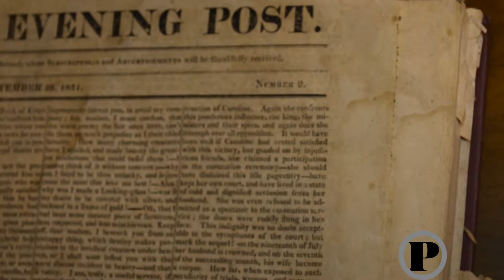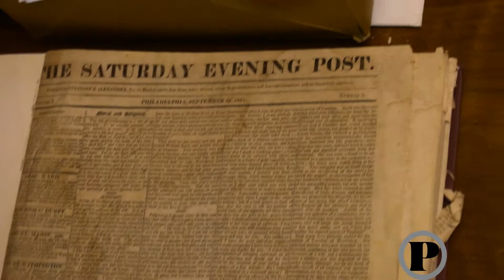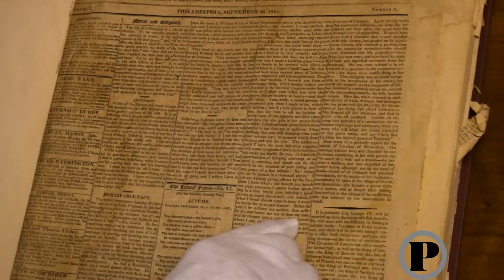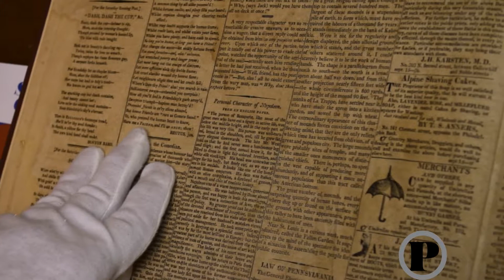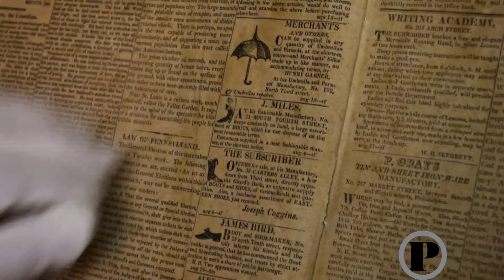Inside The Archives - The First Issue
In this week's "Inside The Archives", Archive Director Jeff Nillson gives us a look at one of the first ever edititons of the Saturday Evening Post.

He also wants you to guess what's inside a mysterious box we found in our collection.

Submit your guesses in the comments below, or on Twitter using